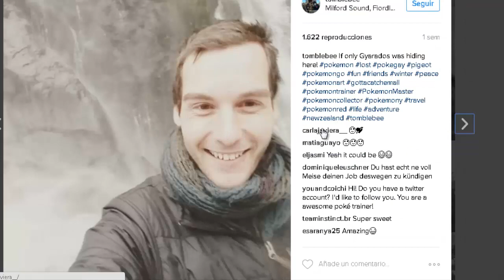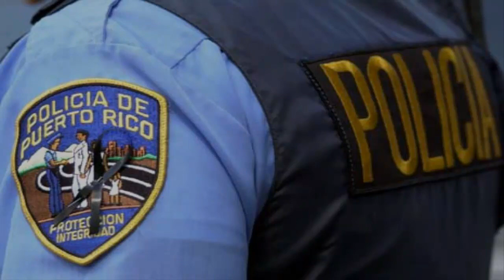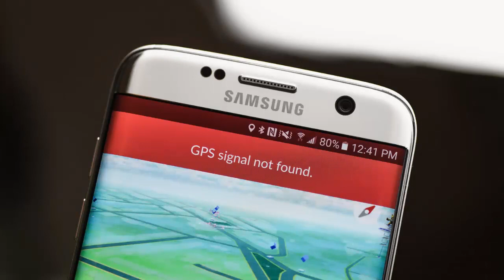LAS NOTICIAS MÁS SORPRENDENTES DE MAESTROS POKEMON JUGANDO POKEMON GO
¿Me ayudas con una donación? En este link puedes hacerme un pequeño donativo, lo que te nazca♥

Locura Pokemon Go
Maestros pokemon go
Como descargar pokemon go
LOS ENTRENADORES POKEMON MÁS LOCOS DEL MUNDO
TRAGEDIAS CAUSADAS POR JUGAR POKEMON GO
Dross juega Pokemon GO.

Del mundo tiene copyright. Att: 8cho

Abandonan a su hijo para jugar Pokemon go Y PASA ESTO...
Deja su trabajo para jugar Pokemon Go Y PASA ESTO
Se pierden en Puerto Rico jugando Pokemon Go Y PASA ESTO